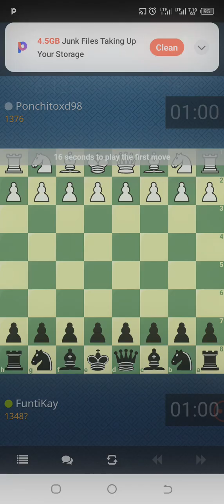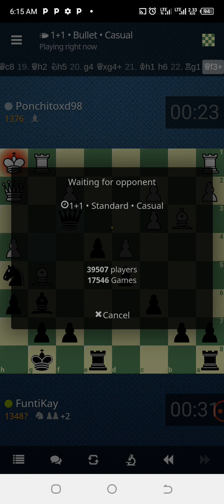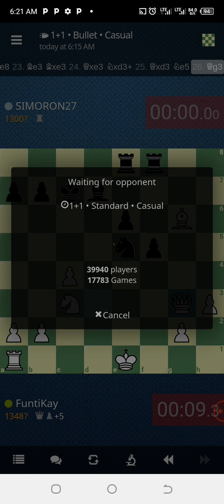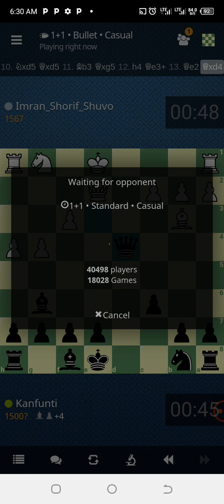Winning them all pt 2 vidma recorder 03102023 060439